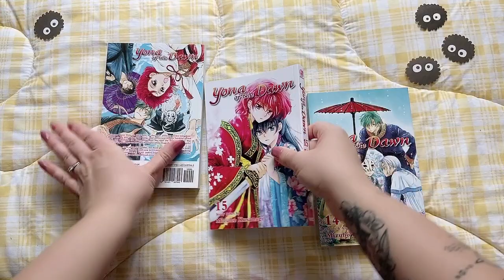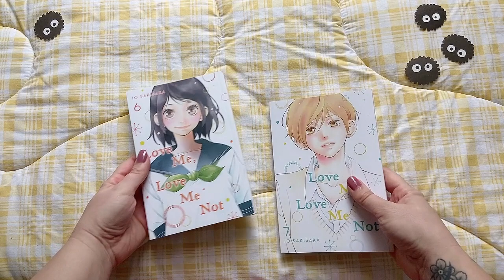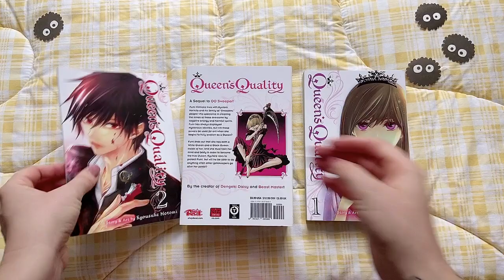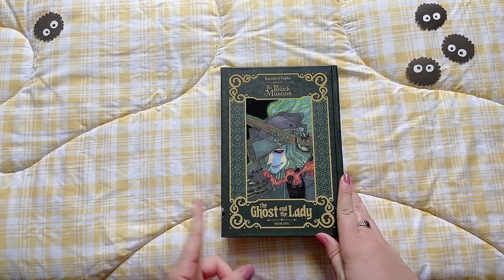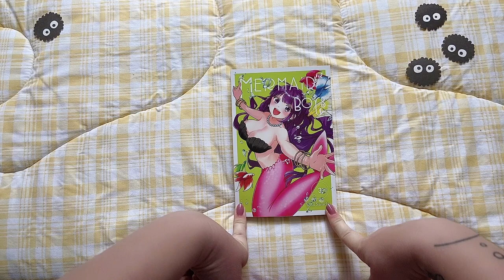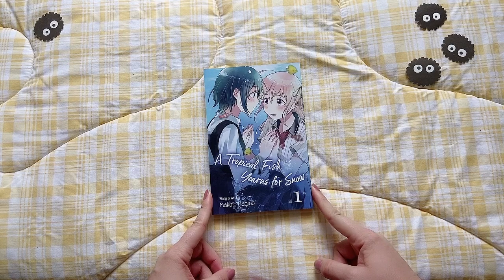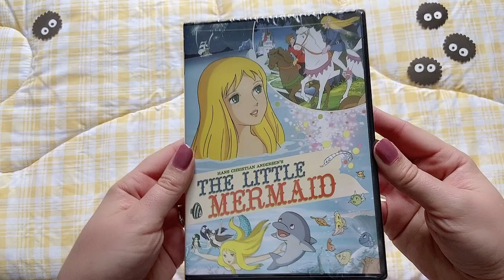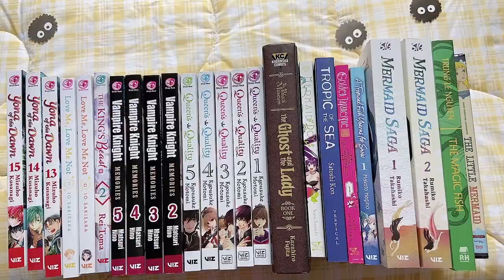Manga Haul 20+ Vols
Sorry if I sound a little weird. I had a slight cold. :(